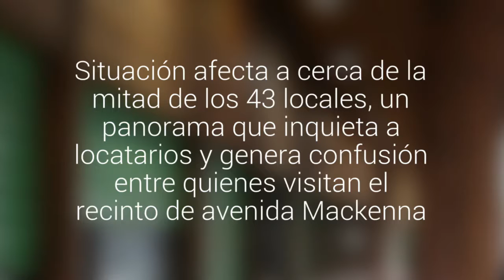Preocupante: varios puestos del Pueblito Artesanal de Osorno permanecen cerrados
Situación afecta a cerca de la mitad de los 43 locales, un panorama que inquieta a locatarios y genera confusión en quienes visitan el recinto de avenida Mackenna.